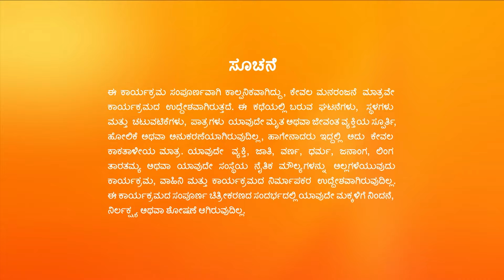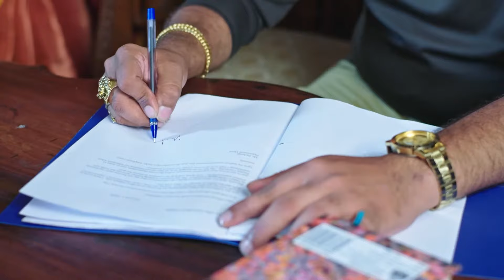Seetha ಲೆಕ್ಕಪತ್ರದ ಪ್ರಮಾದದ ಬಗ್ಗೆ ಕಲಿಯುತ್ತಾಳೆ | SeethaRaama | Full Ep 47 | Vaishnavi - Zee Kannada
Bhargavi gets Vishwa's signature on a few documents. Sri Ram tells Seetha about the accounting blunder and reassures her. Sihi and her friends plan to participate in a Ganesh festival competition.Watch Full Episodes